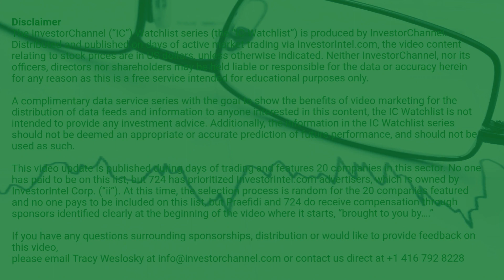InvestorChannel's Gold Watchlist Update for Wednesday, December 09, 2020, 07:48 EST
Watchlist Companies:
- Alkane Resources Ltd (ALK.AX) AUD 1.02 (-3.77%)